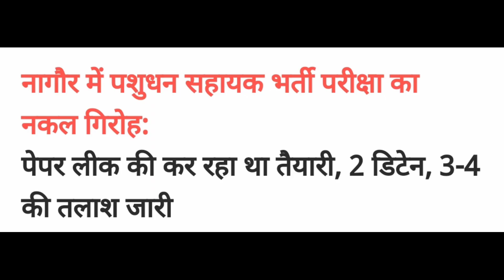LSA Exam 2022 पशुधन परीक्षा में नक़ल करवाने व ठगी करने वाले गिरफ्तार | LSA Big Update